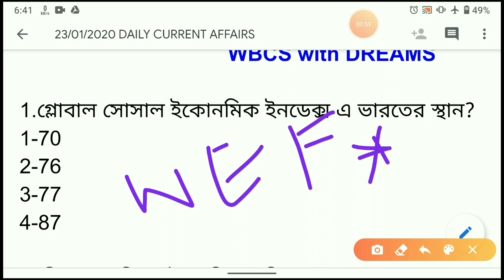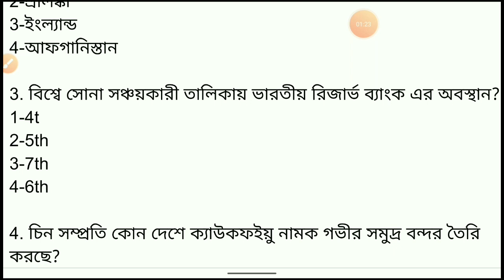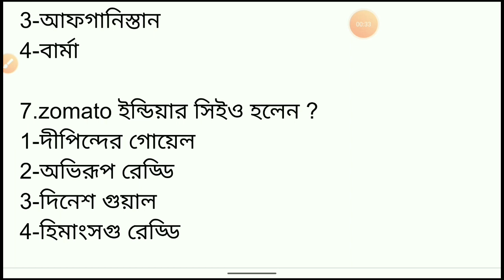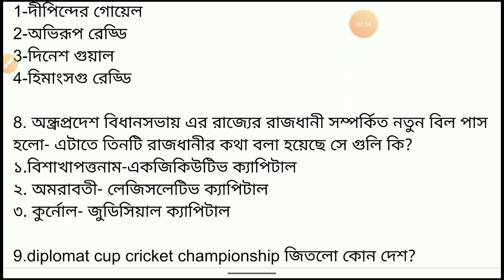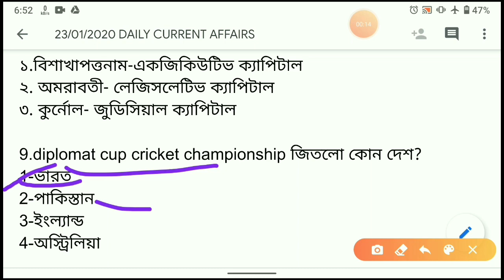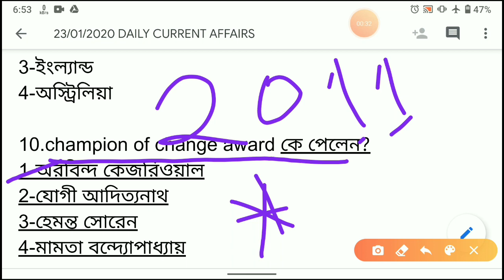Daily Current Affairs In Bengali | 23 January 2020 Current Affairs In Bengali | Wbcs With Dreams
23 January 2020 Current Affairs In Bengali | কারেন্টঅ্যাফেয়ার্স বাংলা|